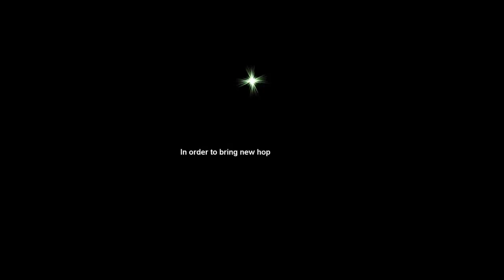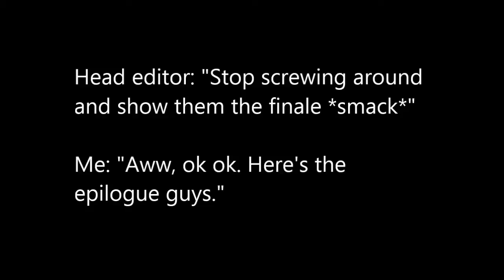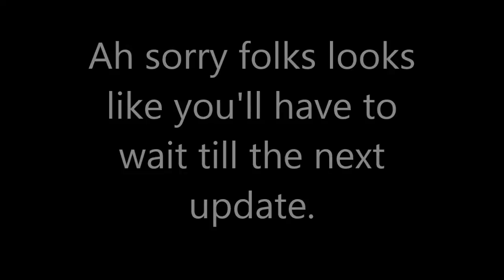Brave Frontier Agni Region Ryvern Full Cutscenes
The 5th Island/area of Brave Frontier's map story line. Enjoy. :)